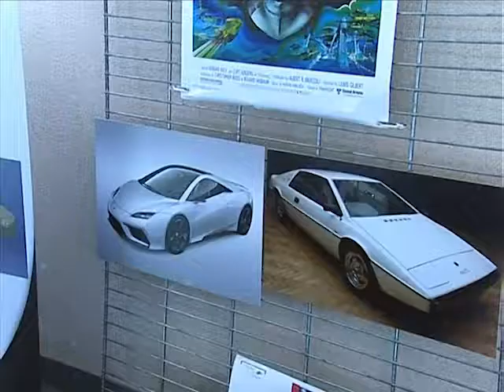Le Centre Diversité et Réussite en actions : le programme "Course en cours"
"Course en cours" est un programme pédagogique national centré sur les sciences et la technologie, mis en place au niveau régional par le Centre Diversité et Réussite de l'INSA de Lyon. Il s'inscrit dans le cadre des actions en faveur de l'orientation des collégiens et lycéens et réunit plus de 500 collèges et lycées et 65 établissements de l'enseignement supérieur. Des équipes de collégiens et lycéens, soutenus par des tuteurs élèves-ingénieurs de l'INSA de Lyon réalisent chacune une voiture de course du futur en utilisant les mêmes outils et process que les professionnels de la Formule 1.